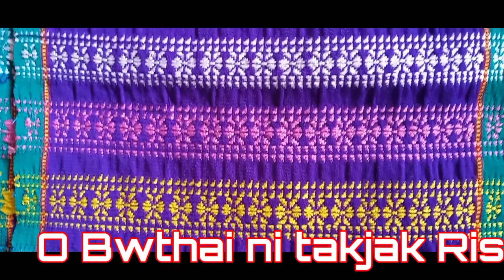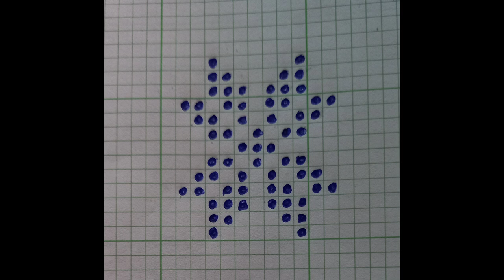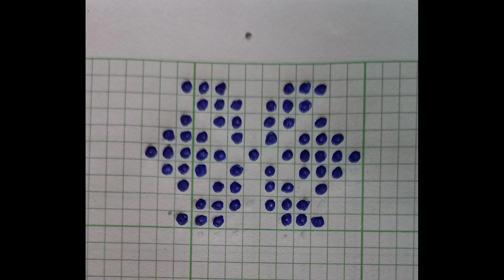Chamathwi Rignai tei Risa ni Bwthai/Bomul